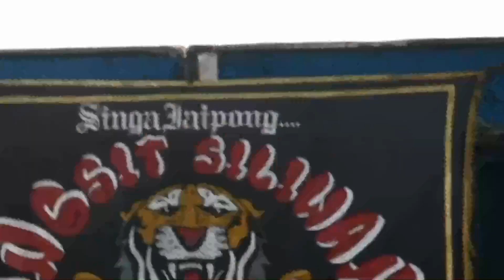Singa Jaipong Rasja Putra OJI Group Perhajatan Bpk RT APEN